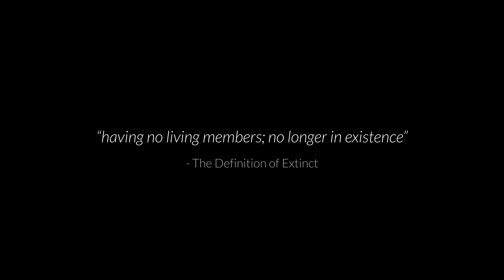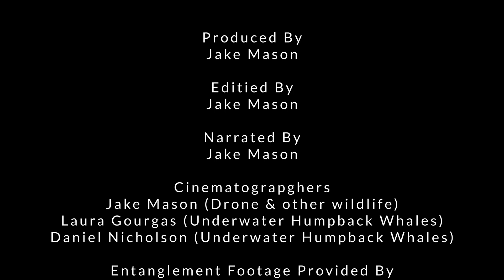Return From Extinction - Megaptera Novaeangilae (2024)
"Return From Extinction - Megaptera Novaeangilae" is a captivating short film that delves into the remarkable journey of the humpback whale species, Megaptera novaeangliae, from the brink of extinction to a flourishing population. With less than 5000 individuals left, these majestic creatures faced a dire future. However, against all odds, their population has surged to an astonishing 135,000, marking one of the world's greatest ecological recovery stories.

Through stunning visuals and heartfelt narration, the film chronicles the tireless efforts of conservationists, scientists, and communities worldwide who came together to protect and revive the humpback whale population. It highlights the importance of collective action, conservation initiatives, and the resilience of nature in overcoming seemingly insurmountable challenges.

As the humpback whales' triumphant return symbolises hope and perseverance, the film also serves as a reminder of the urgent need to address the global crisis of species extinction. It sends a powerful message to audiences, urging them to recognise and act upon the plight of countless other species teetering on the edge of extinction.

"Return From Extinction - Megaptera Novaeangilae" is not just a documentary about whales; it's a call to action, inspiring viewers to become stewards of the environment and advocates for the protection of all life on Earth. It's a celebration of nature's resilience and a rallying cry for a more sustainable and harmonious relationship between humanity and the natural world.